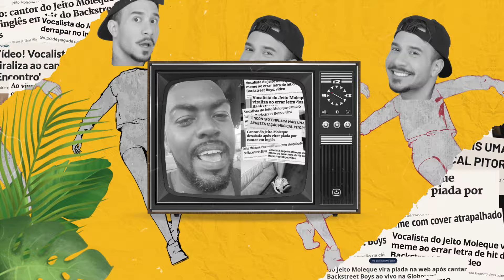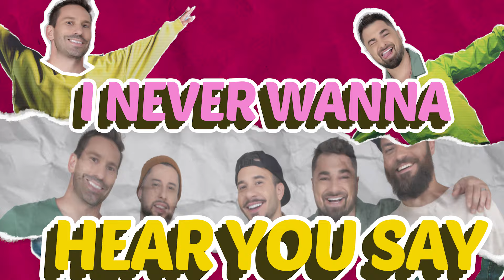Jeito Moleque - I Want It That Way (Lyric Vídeo)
Letra:
I Want It That Way (Backstreet Boys)
Letra:
Yeah

Now, I can see that we've fallen apart

Don't wanna hear you say, yeah

(Don't wanna hear you say it)

Ficha Técnica:
Lyric Vídeo by @bulga.da